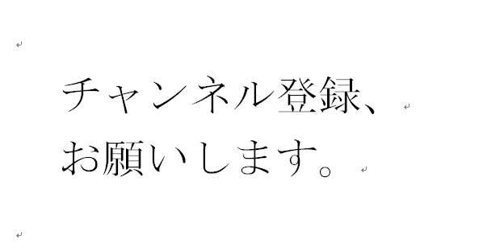ウルトラマンのカードゲーム ３８